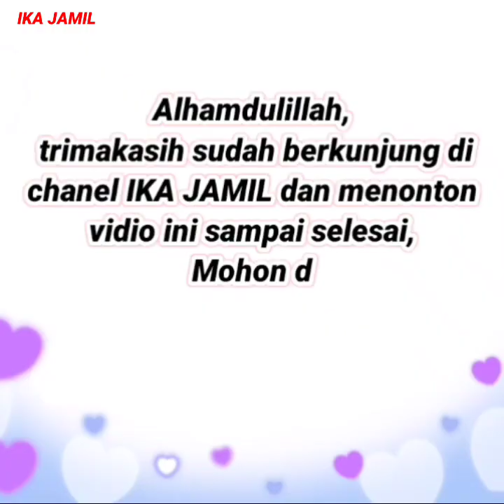( Gamis brokat 😍 ) 30 Baju gamis terbaru 2021 brokat cantik untuk lebaran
Rekomendasi baju gamis terbaru 2021 | Baju tunik terbaru 2021 | baju gamis terbaru 2020 | baju tunik terbaru 2020

Untuk menanyakan stok, harga & info lainnya, Silahkan Srenshot baju yg kakak inginkan,
kirim ke salah satu adminnya: